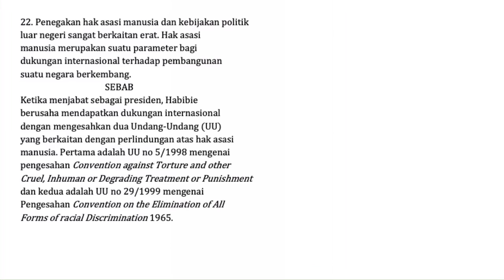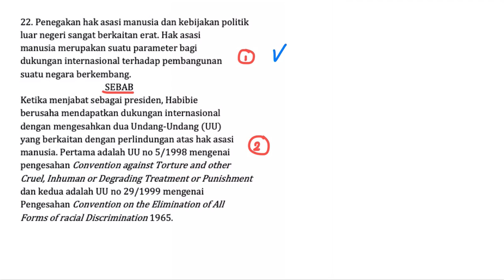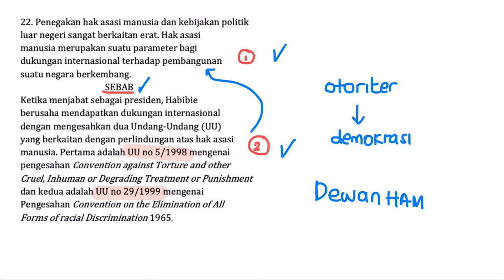Pembahasan Soal SIMAK UI Tahun 2010 - TKA Soshum / 803 / Nomor 22 - Sejarah Indonesia era reformasi